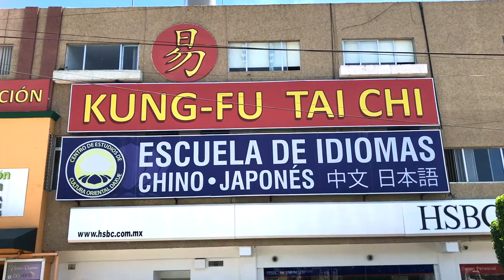I Wouldn't BELIEVE this kind of Business existed !!!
I LOVED !!! this shop so very much super cute and FANTASTIC, hope u also liked this VLOG, please dont forget to leave me ur comments, and the LIMA JUICE MMM YUMMY !!!